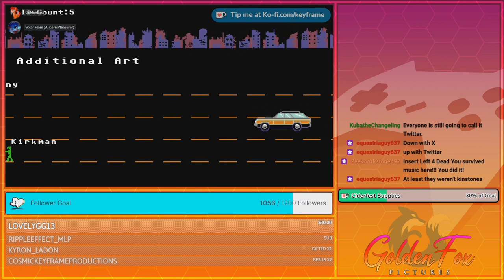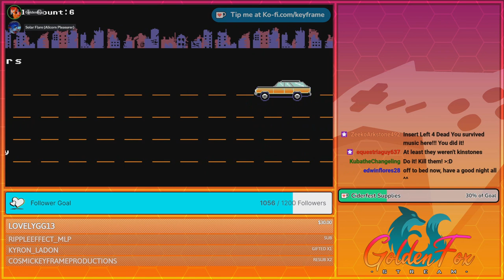Safe Haven! | GoldenFox Plays Organ Trail Pt. 10